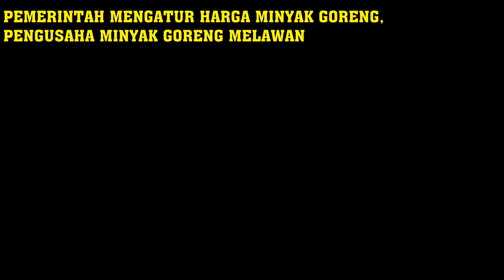PEMERINTAH MENGATUR HARGA MINYAK GORENG - PENGUSAHA MELAWAN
-Mengapa pengusaha menahan minyak goreng agar tidak beredar?
-Sebaiknya jangan main ancam, mediasi saja.
-Orang lemah diancam, menyerah
-Orang kuat diancam, melawan